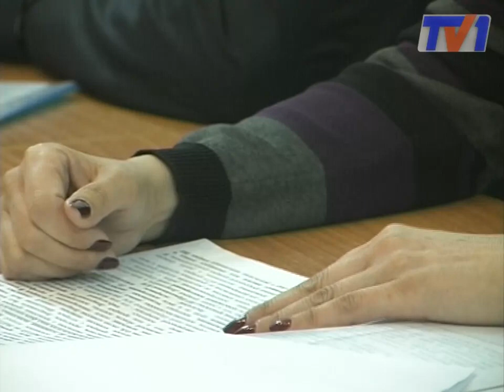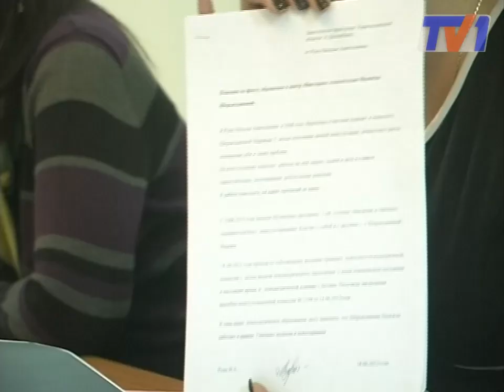Врач-нелегал, пациенты не против.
Департамент Комитета Контроля медицинской и фармацевтической деятельности по Карагандинской области --  лихорадит.  Клиенты Надежды Шерьяздановой, которая нелегально занималась медицинской деятельностью, пикетируют учреждение и грозят сухой забастовкой.